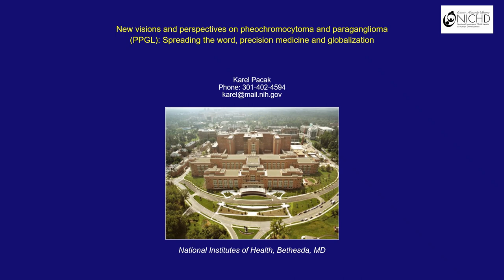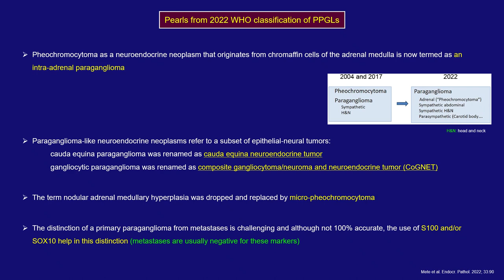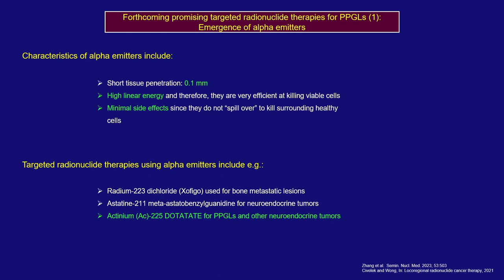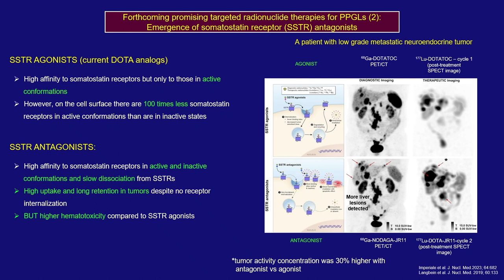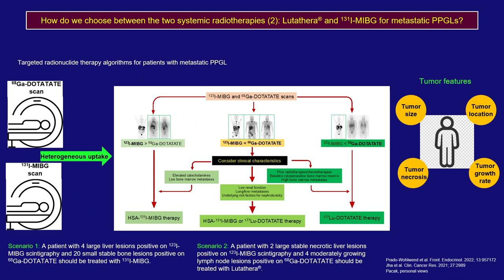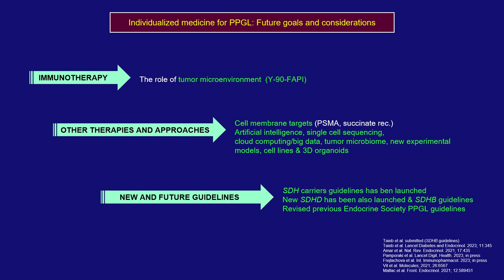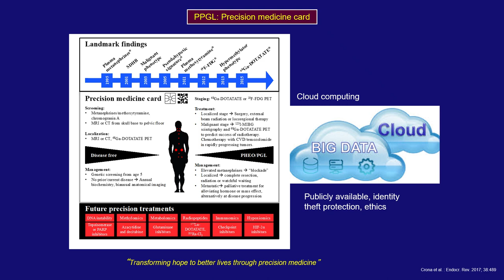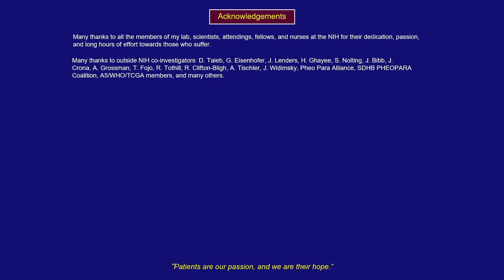New Visions & Perspectives on Pheochromocytoma & Paraganglioma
Dr. Karel Pacak, NIH, & Chair, Pheo Para Alliance Medical Advisory Board, provides his insight on how far we have come and his thoughts on what patients have to be hopeful for.